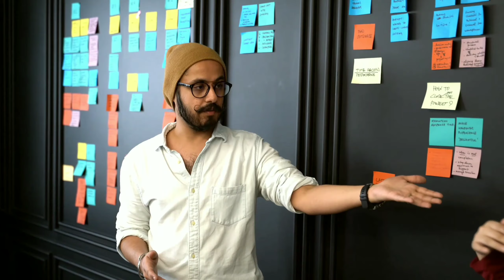SRUSHTI ACADEMY 🥰 | इस बार 💯 देंगे | INSPIRATIONAL SPEECH | UPSC TOPPER | MOTIVATION | IAS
UPSC INTERVIEW AND SPEECH VIDEO
NEW VIRAL VIDEO
UPSC DEDICATED VIDEO
INSPIRATIONAL SPEECH VIDEO
💯 देंगे INSPIRATIONAL SPEECH |
SRUSHTI DESHMUKH IAS | SRUSHTI DESHMUKH SPEECH | SRUSHTI JAYANT DESHMUKH VIRAL VIDEO |